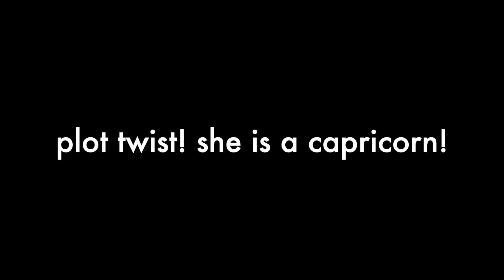virgo book recommendations ♍✨ zodiac is BACK!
zodiac book recommendations are back, baaaaaby!

🕯 books read/mentioned 🕯
Vita Nostra by Marina & Sergey Dyachenko
Strange Piece of Paradise by Terri Jentz
Misery by Stephen King
Brideshead Revisited by Evelyn Waugh